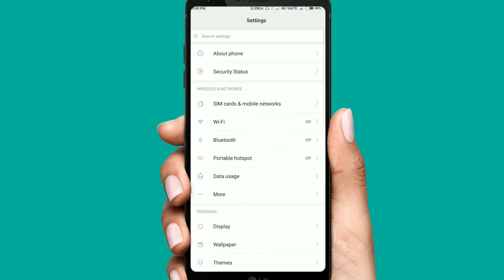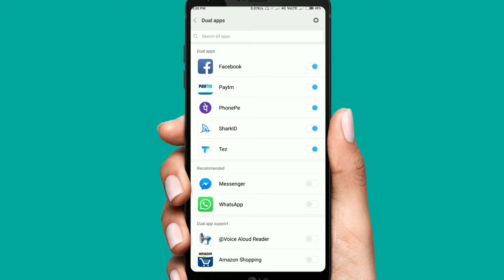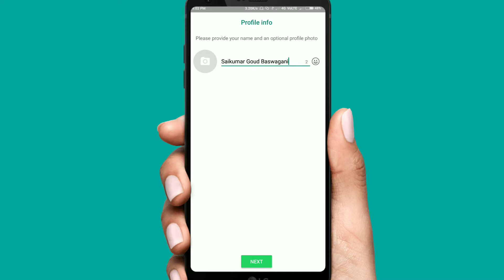How to use two whatsapp in one mobile || in telugu Saikumar Telugu Tech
Keep supporting❤️

Explained points:
How to create dual whatsapp in one mobile
How to use dual whatsapp in android mobile
How to create whatsapp in mobile
How to login in WhatsApp
How to use whatsapp in mobile
Dual whatsapp
Two whatsapp
2 whatsapp
Double whatsapp
Multiple whatsapp
All points explained above video

NOTE : All content used is copyright to Sai Tech, Use or commercial display or editing of the content without proper authorization is not allowed